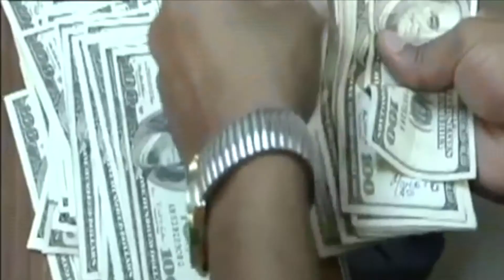La FEPADE sin fiscal y el que estaba a cargo, enfrenta demandas por difamación…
Santiago Nieto se tendrá que defender de Emilio Lozoya.